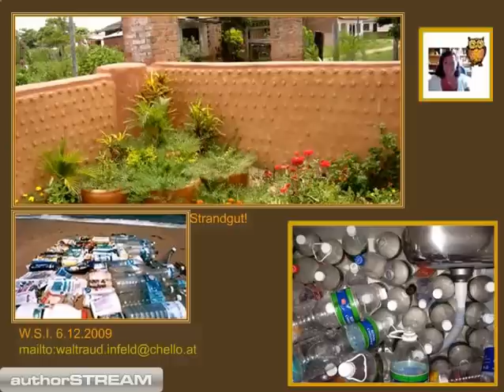Recycling Brasilien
Milioane de sticle si peturi raman aruncate in zonele unde compatriotii nostrii ies la iarba verde sau blocheaza cursuri de rauri transformate in lazi de gunoi.
Iata o metoda utila de reciclare.